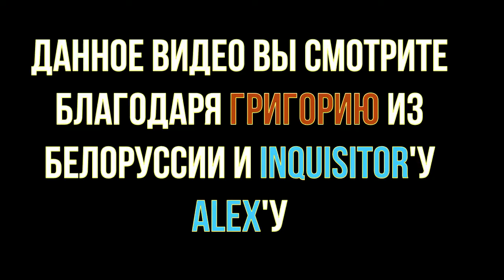14 - Бизончик - Новая реальность: Gundam: The Battle Master, Gex (НВК "Саха", 1998 год) 360p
14 - Бизончик - Новая реальность: Gundam: The Battle Master, Gex: Enter the Gecko (НВК "Саха", 1998 год) 360p

В этом выпуске:
- Gundam: The Battle Master (Sony PlayStation)
- Gex: Enter the Gecko (Sony PlayStation)
Рубрику вел:
- Бизонтроп

Режиссер:
- Боря Шамсутдинов

Звук:
- Лена Мордовова

Монтаж:
- Сергей Максимов
- Миша Кулаков

АВЗ-3:
- Люда Высоких
- Рома Степанов